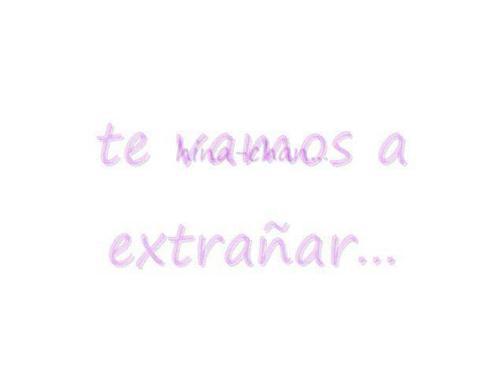la muerte de hinaichigo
waaaaaaaaaaaaaaaaaaaaaaaaaaaaa
esta parte me hace llorar demasiiiaaadoo mi kerida hina-chan!
waaaa pobrecitaaa